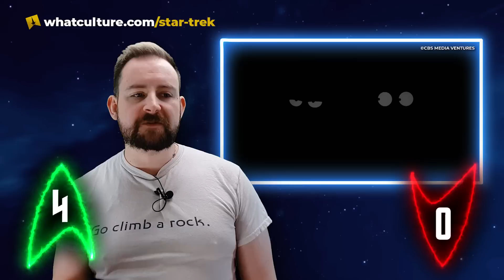Ups & Downs From Star Trek: Lower Decks 4.8 - Caves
Delta Shift! Delta Shift! Delta Shift! It's Seán with all the Ups & Downs from this week's episode of Star Trek: Lower Decks, 'Caves'.